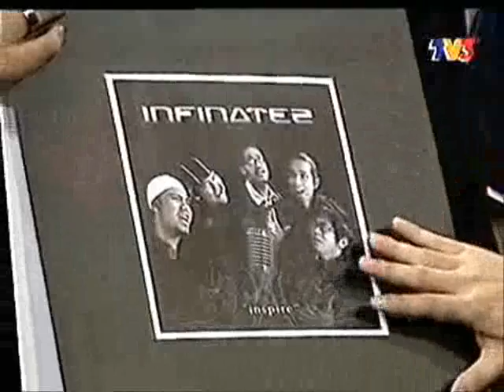Infinatez With Their Cover Album (On de spot Gangstarz)